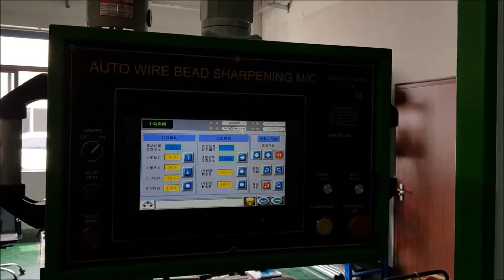Wire Bead Sharpening Machine (WSM100)